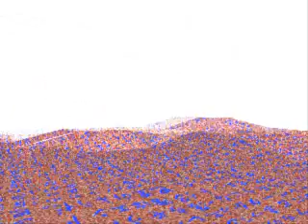Let's Play LSD 11: Useless Sign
Guest commentators PK and Phil!

We find drums, texture swaps and hang out in the dojo a while.